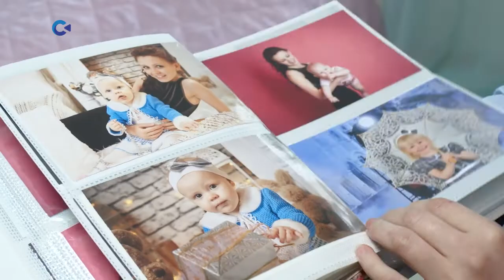Благодаря новой для Карелии мере поддержки дети-сироты могут приобрести свою квартиру